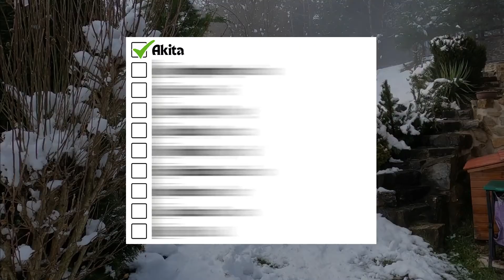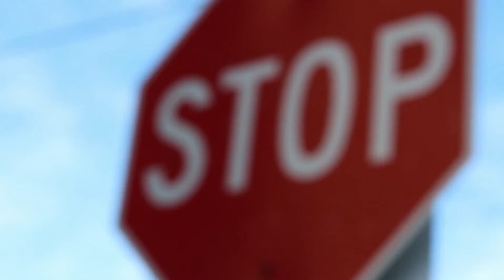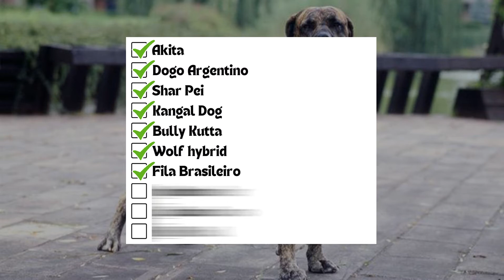Please Keep Distance From This Dog | Most Banned Dogs | 10 Most Banned Dog Breeds in the World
Even though dogs are considered man’s best friend, That tune can change quickly when these animals attack a human being. The truth is, any dog can attack you. No dog breed comes with a 100% guarantee that it will not attack. However, the vast majority of dog attacks come from dogs that have not been well socialized. We all love dogs. Of course, we do. They are man's best friends. But some of them are not allowed to be our friends. why not? Because that's what governments say. It’s no small wonder that 4 million people are bitten by dogs each year. That’s why we came up with the list of the most dangerous and most banned dog breeds.

        ʏᴏᴜʀ 𝙨ᴜʙ𝙨ᴄʀɪʙᴇ ʀᴇᴀʟʟʏ ᴍᴀᴋᴇ ᴍᴇ ɢʟᴀᴅ ᴀɴᴅ ᴍᴀᴋᴇ ᴍʏ ᴅᴀʏ ʙᴇᴛᴛᴇʀ ♡

Please Keep Distance From This Dog | Most Banned Dogs | 10 Most Banned Dog Breeds in the World, Top10snacks

Note: This Video Is Made For Education Purpose Only Its Not Meant To Harm And animal Or Human Thanks.